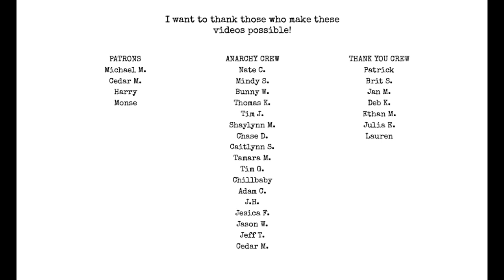fix writer self sabotage 4: things we can't control